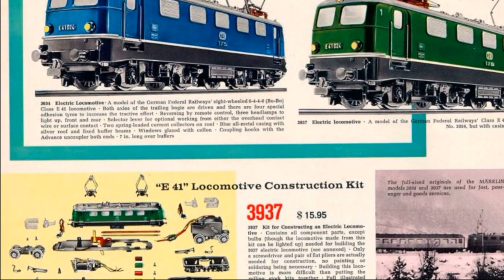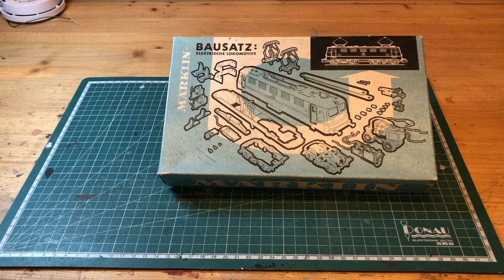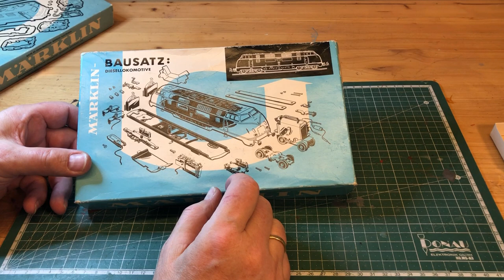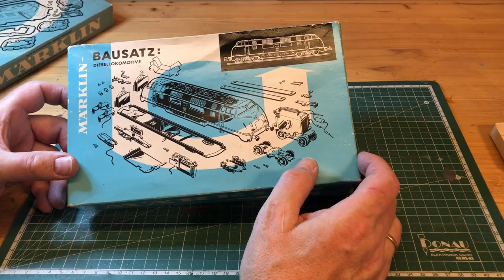Gammel kærlighed ruster ikke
Kan det betale sig at bygge sine gamle analoge lokomotiver om til digital drift ?
Det spørgsmål hører jeg af og til. Når jeg bygger gamle lokomotiver om er det som regel fordi de gamle modeller har en historie som er værd at bevare og også fordi jeg synes det er sjovt at bygge om og se hvor langt man komme. Hvis man kun ser på pengene er det nok smartere at købe en nyere model.
I denne video har jeg ombygget en E41 fra 1969. Den har fået ny motor og lyddekoder.
Tag med en tur rundt i Kælderkøbing med den maskine.

Der bliver i videoen nævnt at glødepærerne er skiftet til LED - det er ikke LED men  stiftglødepærer i isolerede sokler.